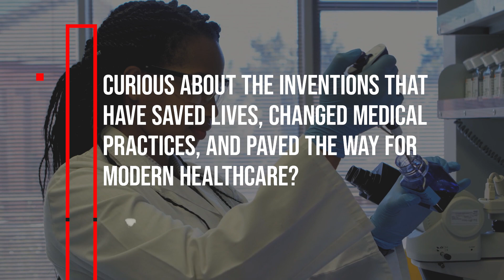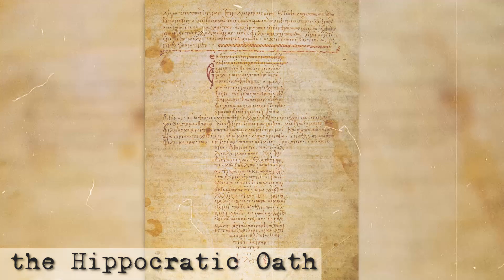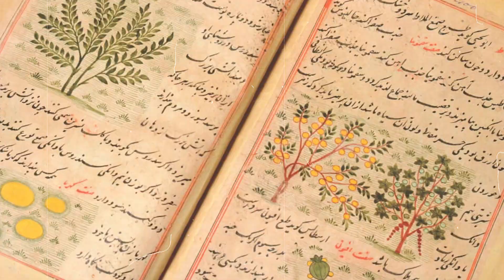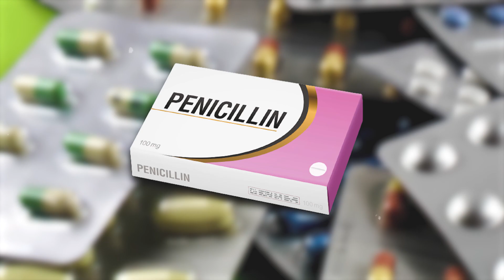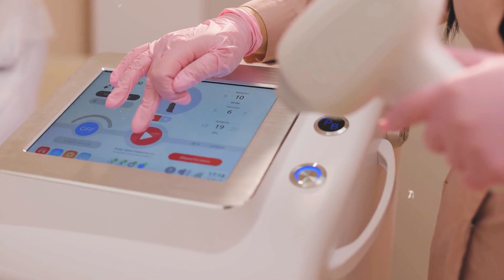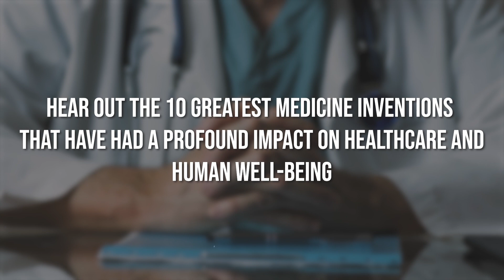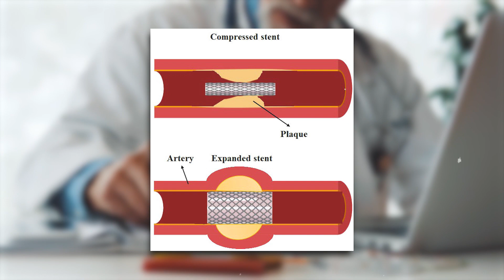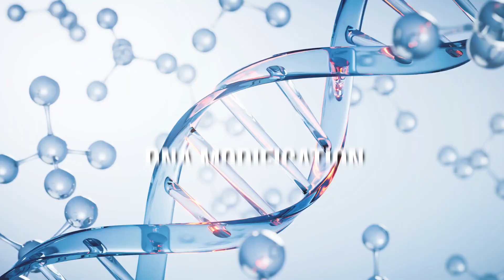From Ancient Herbs to Gene Editing: 10 Medical Inventions That Changed the World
Ever wondered how medicine went from herbs to heart transplants? This video explores 10 groundbreaking inventions that revolutionized healthcare, saving lives, alleviating suffering, and shaping modern medicine.

Discover:

How Vaccines Eradicated Deadly Diseases ️
How Anesthesia Made Surgery Painless
How X-rays let doctors see inside you
How insulin gave hope to diabetics
And more!

Join Bulletproof Perspectives for a fascinating medical history journey filled with inspiration and hope for the future.

✅  About BulletProof Perspectives.

Whether you feel you're at the top of the mountain or deep in the valley, your perspective on the situations, circumstances, and journeys will ultimately determine your trajectory in life. We hope that with this channel, we invoke dynamic and healthy perspectives so that you can be bulletproof!